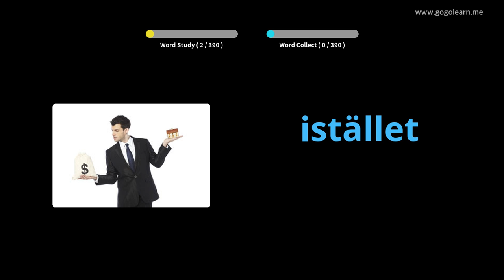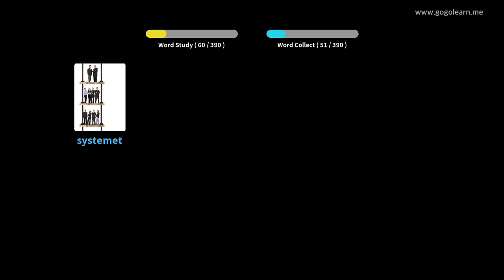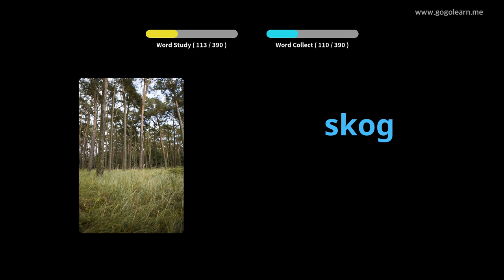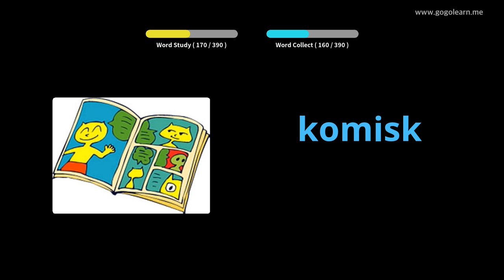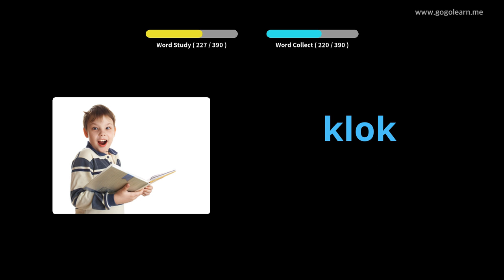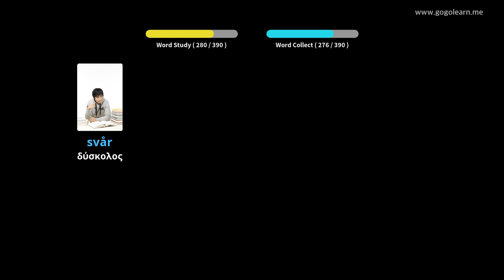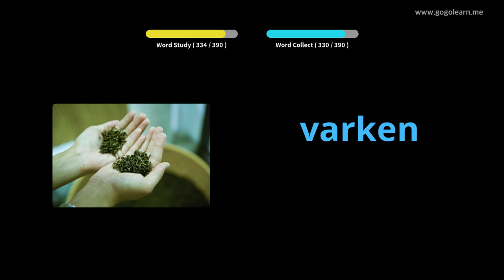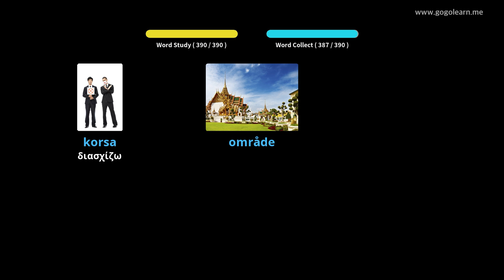Σουηδικό λεξιλόγιο δευτεροβάθμιας εκπαίδευσης 2 | Golearn